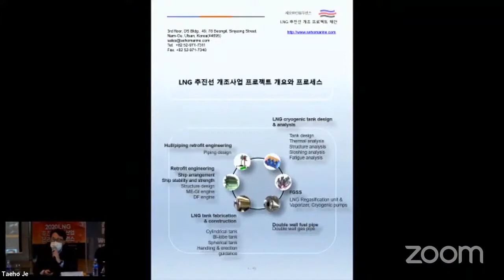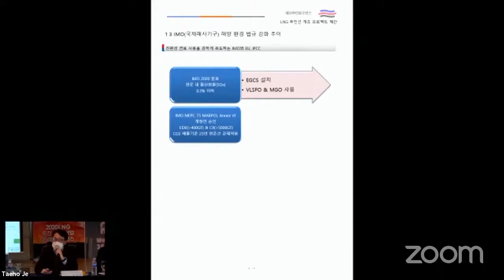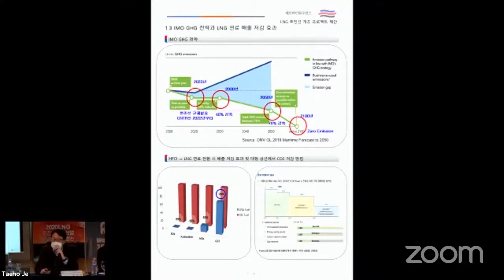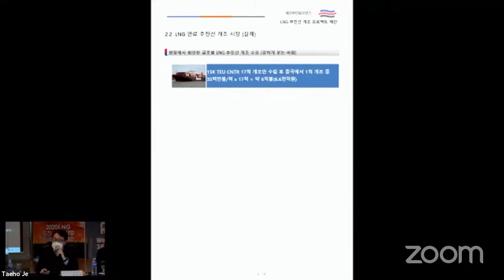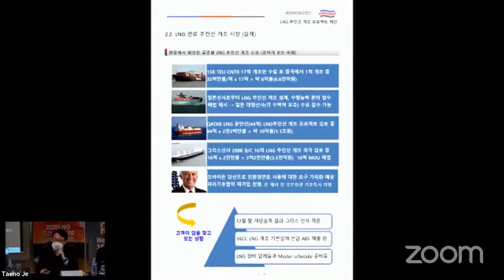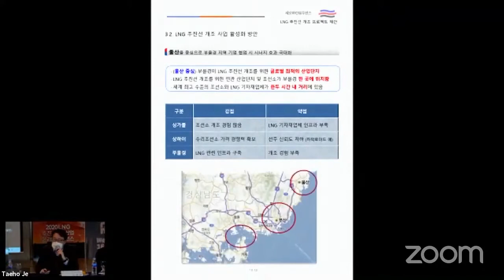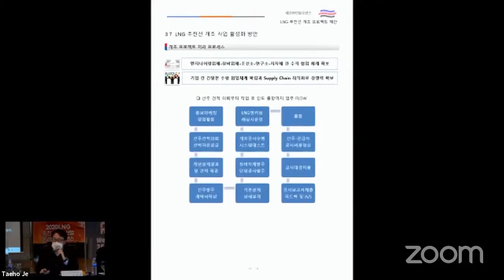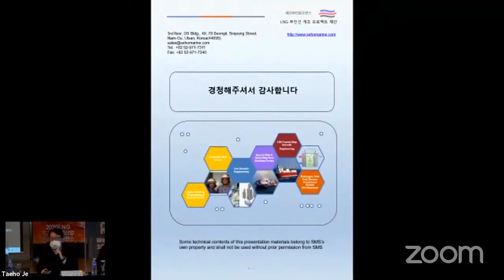VAP2020 LNG 추진선 개조산업 온라인 컨퍼런스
LNG DF CONVERSION 시장 분석 브리핑